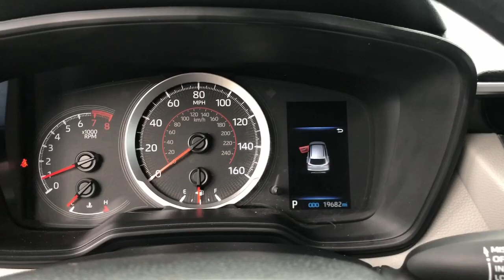2022 Toyota Corolla_Cross Hattiesburg, Lumberton, Sumrall, Ellisville, Wiggins, MS P7568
Celestite Used 2022 Toyota Corolla_Cross L available in Hattiesburg, Mississippi at Toyota of Hattiesburg. Servicing the Lumberton, Sumrall, Ellisville, Wiggins, MS area.